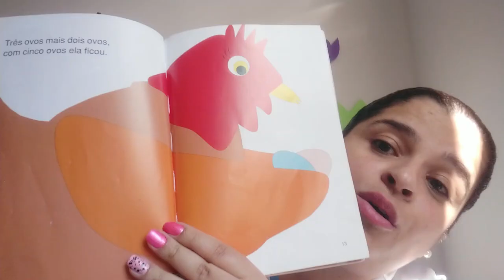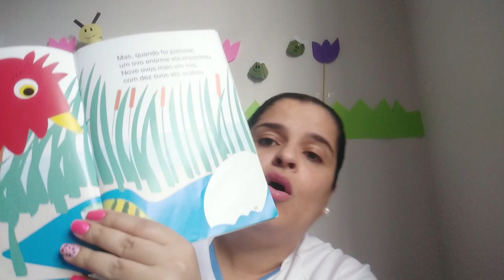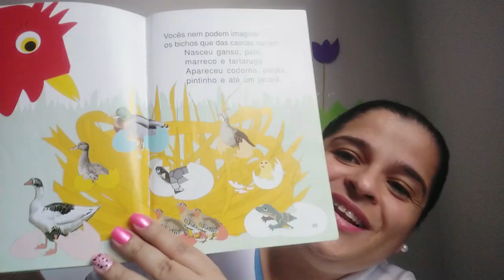Hora da História - Um Amor de Confusão